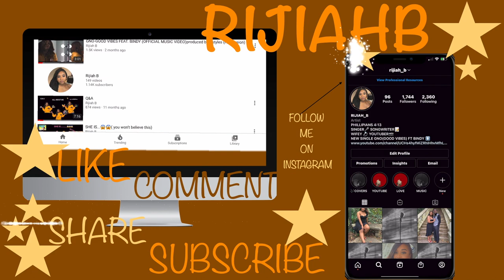ZAXBYS SIGNATURE SANDWICH+SMASH OR PASS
Hey Wattsfam!  In this video we tried Zaxbys Signature sandwich+smash or pass. The Zaxbys signature sandwich comes in spicy or original. Zaxby sandwich was really good. We also did smash or pass which we really enjoyed!

We had a lot of fun making this video! Zaxbys sandwich never dissapoints honestly no matter what sandwich you decide to get and the smash or pass was bonus lol

his instagram ⬇️
wattsboy07